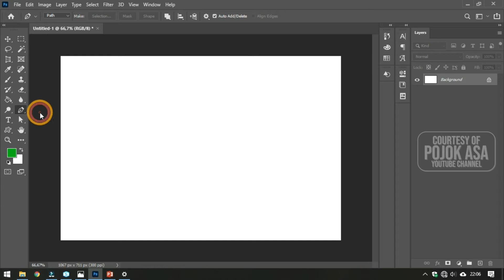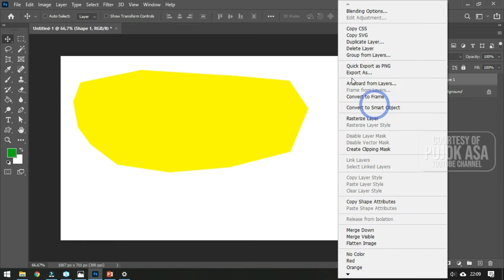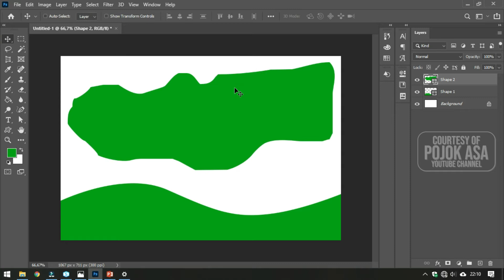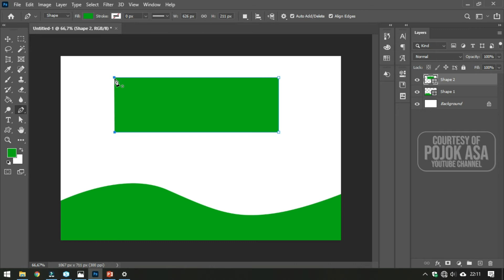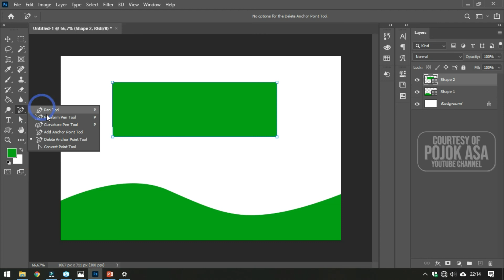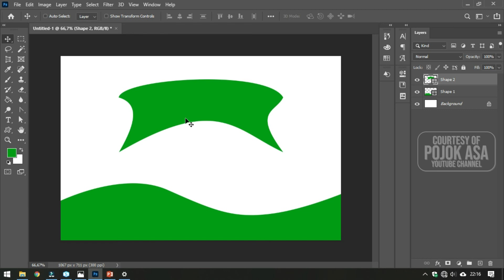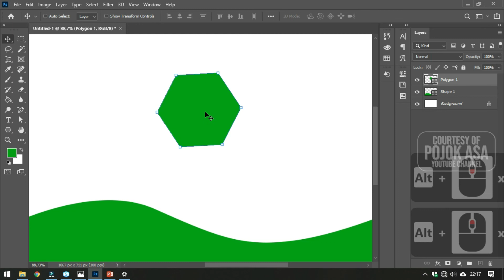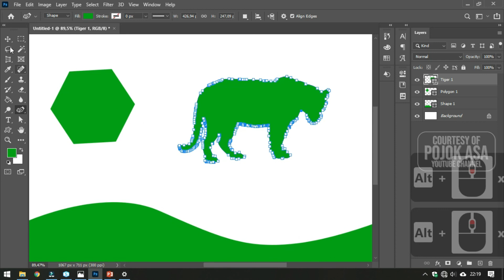Menggunakan Pen Tool dan Memodifikasi Objek Dasar di Adobe Photoshop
Tutorial Adobe Photoshop Dasar #8